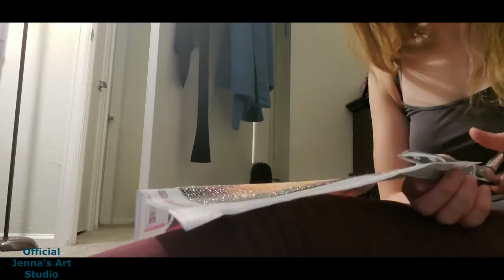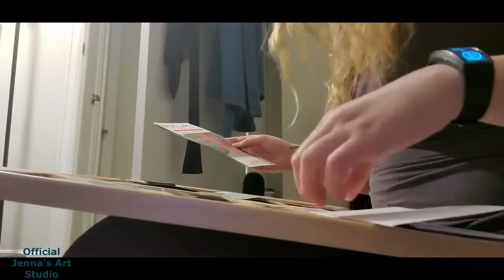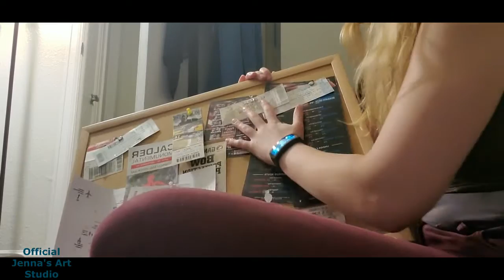That Was Close// Week 14 Vlog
SHOPS:
REDBUBBLE (Get My Art On Pillows, Phone Cases, NoteBooks And MORE!):